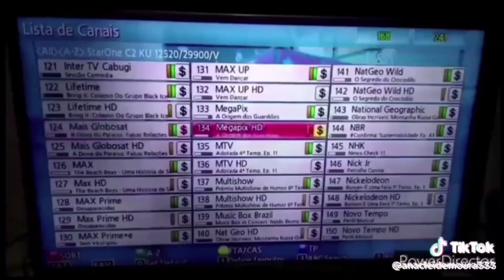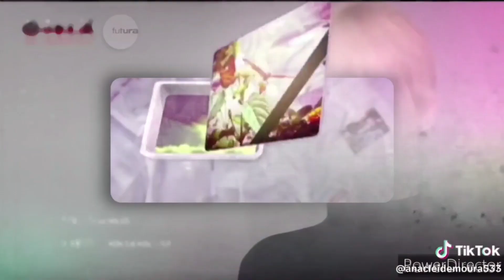Rodrigo Bocardi Cebolinha Cascão Reverse kkkkkkkkkkkkkkkkk